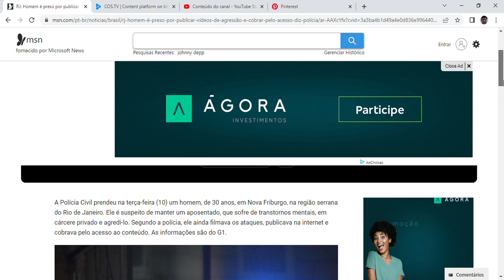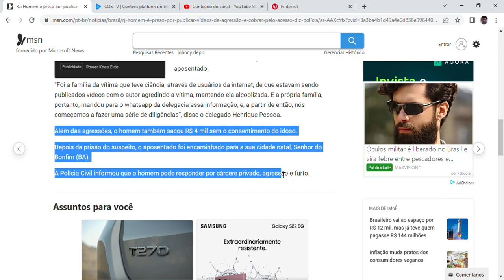Homem é preso por publicar vídeos de agressão e cobrar pelo acesso, diz polícia